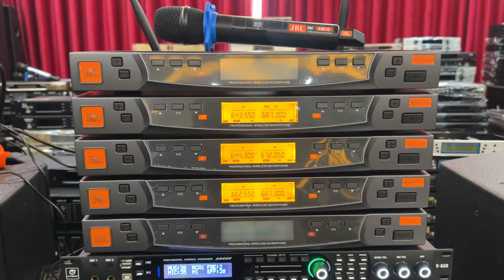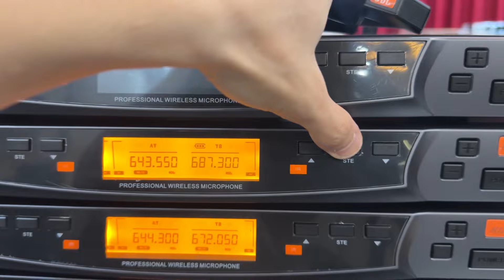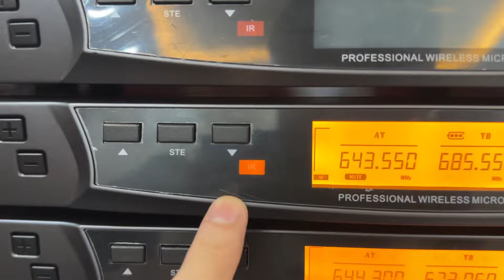Micro giá rẻ JBL KMC10 | Chỉ 1.xxtr | Bao ship toàn quốc | Quyết Audio | LH: 0981.058.656